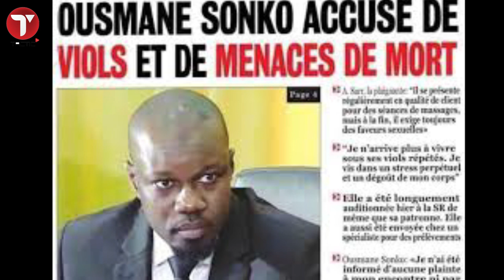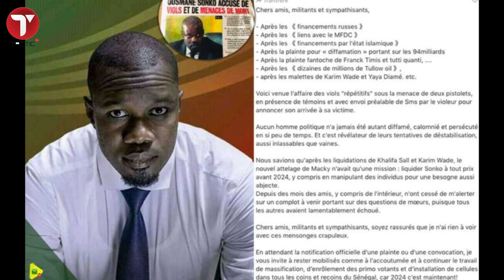Voici l'audio qui montre le complot contre sonko